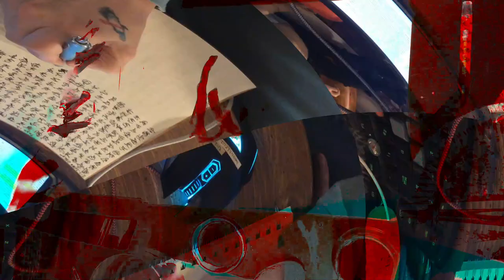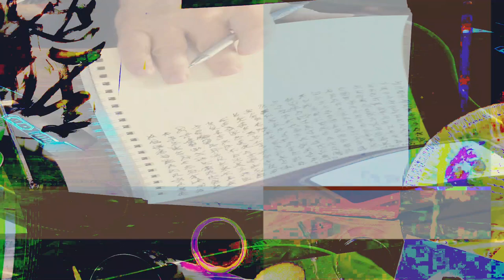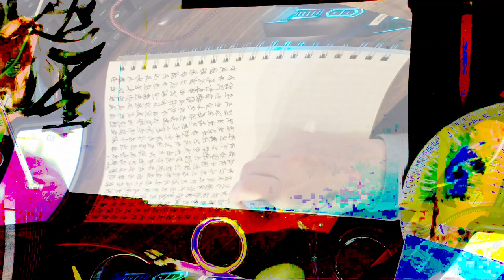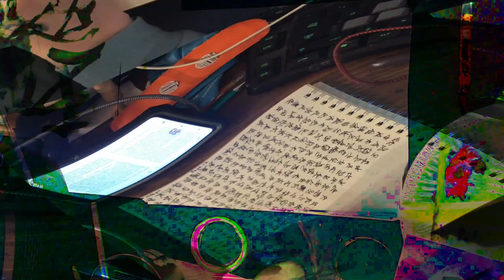[EPILEPSY WARNING] Movie 24 02 17 09h16m52s